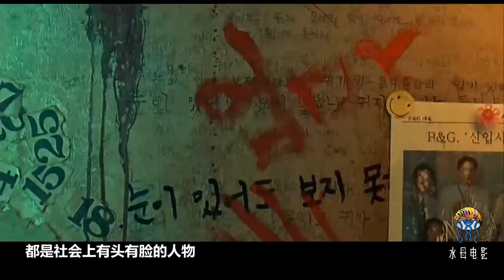這種老師，看學生是如何復仇的，4分鐘看完恐怖片《老師的恩惠》